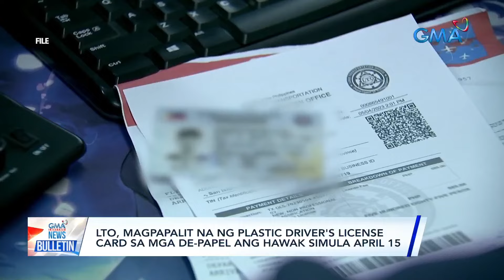PHL embassy sa Washington, D.C.: Walang Pilipinong nadamay sa... | GMA Integrated News Bulletin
PHL embassy sa Washington, D.C.: Walang Pilipinong nadamay sa pagbagsak ng tulay matapos mabangga ng cargo ship